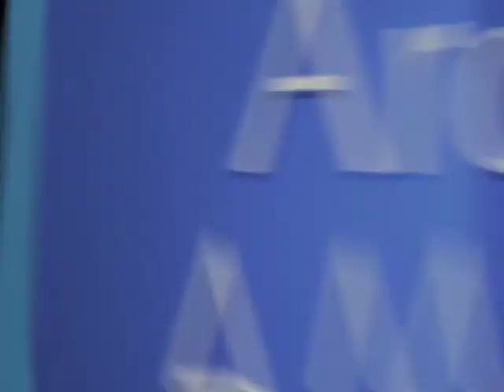Cartoonist Alex Anderson on being VP of Television at an advertising agency